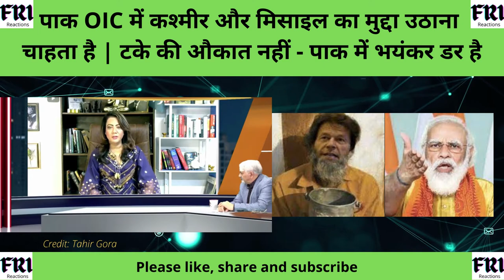पाक OIC में कश्मीर और मिसाइल का मुद्दा उठाना चाहता है | टके की औकात नहीं - पाक में भयंकर डर है